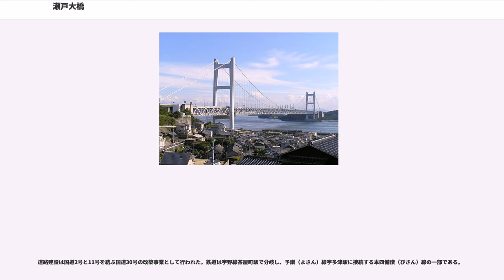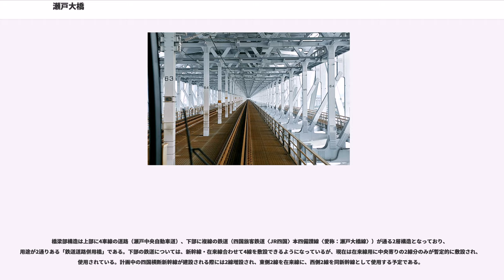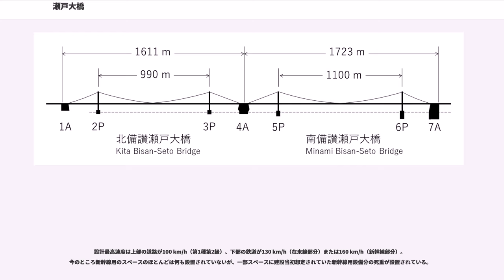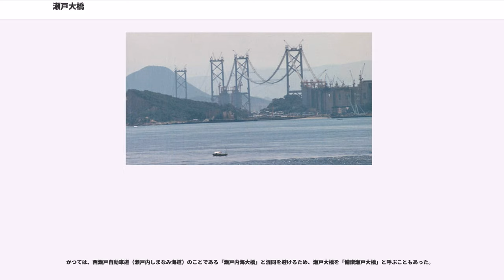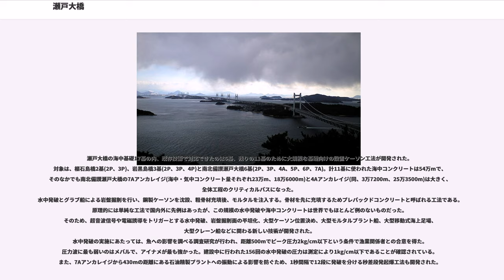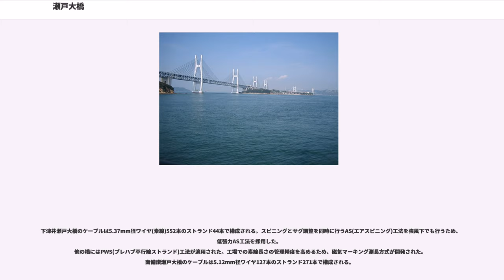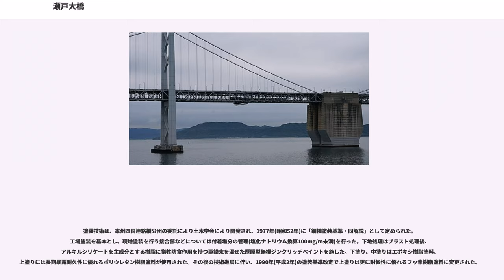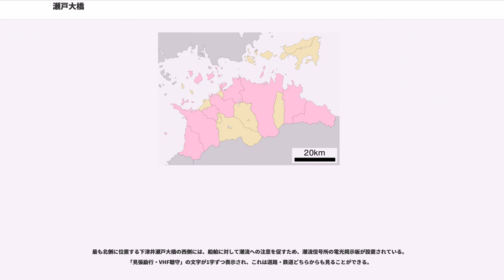瀬戸大橋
瀬戸大橋（せとおおはし）は、本州の岡山県倉敷市と四国の香川県坂出市を結ぶ10の橋の総称である。瀬戸内海をまたぐ本州四国連絡橋の児島・坂出ルートにあたり、橋の大部分は香川県に属する。1988年（昭和63年）に全線開通。それにより初めて四国と本州が陸路で結ばれた。

橋には道路と鉄道が通り、鉄道道路併用橋としては世界最長で「世界一長い鉄道道路併用橋」としてギネス世界記録（2015年）にも認定されている。2017年（平成29年）に日本の20世紀遺産に選定。完成したのはレインボーブリッジができる前のことで、海に架かる長大橋はそれまでサンフランシスコのゴールデン・ゲート・ブリッジなど海外のものがよく知られ、海峡部10km近く、主塔の高さ200m近いものとしては国内初だった。完成時は同じ88年に開通した青函トンネルと合わせて大々的に報道され、当時一大観光スポットになった。

1978年（昭和53年）の着工から9年6カ月を経て1988年（昭和63年）4月10日供用開始され、総事業費は1兆1,338億円である。

塩飽（しわく）諸島の5つの島の間に架かる6つの橋梁と、それらを結ぶ高架橋により構成されており、橋梁部9,368メートル (m) 、高架部を含めると13.1キロメートル (km) の延長を持つ。日本ではそれぞれ単独の橋とみなされる連続する10の橋を合わせた合計の長さは、鉄道道路併用橋としては世界最長で、瀬戸大橋は「世界一長い鉄道道路併用橋」としてギネス世界記録にも認定されている。橋梁は吊り橋・斜張橋・トラス橋の3種類を併設。

道路建設は国道2号と11号を結ぶ国道30号の改築事業として行われた。鉄道は宇野線茶屋町駅で分岐し、予讃（よさん）線宇多津駅に接続する本四備讃（びさん）線の一部である。

工事の際には当時世界最先端の技術が導入された。また、気象条件や荷重による変形が著しいこの規模の吊り橋への鉄道の敷設は世界初の事例であり、橋梁の変形から線路を保護するための技術が新規に開発された。

橋梁部構造は上部に4車線の道路（瀬戸中央自動車道）、下部に複線の鉄道（四国旅客鉄道〈JR四国〉本四備讃線〈愛称：瀬戸大橋線〉）が通る2層構造となっており、用途が2通りある「鉄道道路併用橋」である。下部の鉄道については、新幹線・在来線合わせて4線を敷設できるようになっているが、現在は在来線用に中央寄りの2線分のみが暫定的に敷設され、使用されている。計画中の四国横断新幹線が建設される際には2線増設され、東側2線を在来線に、西側2線を同新幹線として使用する予定である。

設計最高速度は上部の道路が100 km/h（第1種第2級）、下部の鉄道が130 km/h（在来線部分）または160 km/h（新幹線部分）。今のところ新幹線用のスペースのほとんどは何も設置されていないが、一部スペースに建設当初想定されていた新幹線用設備分の死重が設置されている。

1994年（平成6年）に、瀬戸大橋を経由して本州と四国を結ぶ特別高圧電線（50万ボルト）「本四連系線」が電源開発株式会社によって敷設された（鉄道部と同レベル）。

供用が開始されると倉敷市下津井田之浦の一部住民や橋下の各島民から、瀬戸大橋線の騒音やライトアップによる公害の訴えが相次いだ。現在、橋梁のライトアップが事前に決められた日にしか行われないのは、ライトアップの光により「明るすぎて眠れない」「漁業に影響が出る」等の光害に対し住民に配慮したものである。なお、この照明は元々、橋梁の保守・点検用である。

かつては、西瀬戸自動車道（瀬戸内しまなみ海道）のことである「瀬戸内海大橋」と混同を避けるため、瀬戸大橋を「備讃瀬戸大橋」と呼ぶこともあった。

下津井瀬戸大橋～南備讃瀬戸大橋(7Aアンカレイジ)までの約9.3kmに使われたコンクリートは200万m、鋼材47.3万t(鉄筋9.3万t、構造鋼材30.5万t、PC鋼材1.0万t、ケーブル6.5万t)。工期9.5年、延労働時間は7004万時間である。

瀬戸大橋の海中基礎17基の内、既存技術で対応できたのは6基、残りの11基のために大規模な基礎向けの設置ケーソン工法が開発された。対象は、櫃石島橋2基(2P、3P)、岩黒島橋3基(2P、3P、4P)と南北備讃瀬戸大橋6基(2P、3P、4A、5P、6P、7A)。計11基に使われた海中コンクリートは54万...